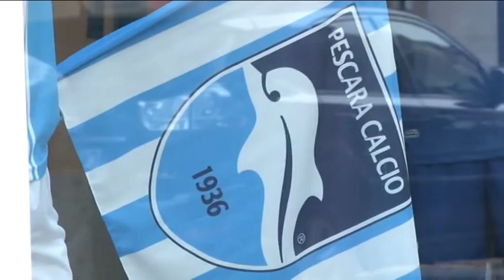Pescara, Zeman va al Cagliari si pensa a Lucescu Jr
Addio Zeman. Il tecnico boemo firmerà nelle prossime per il Cagliari. In casa Pescara si pensa oltre a Marco Giampaolo anche a Lucesco Junior. Domani alle 19 scadono le comproprietà.